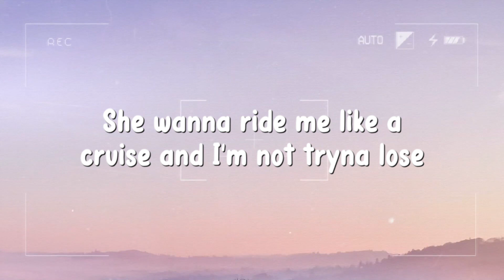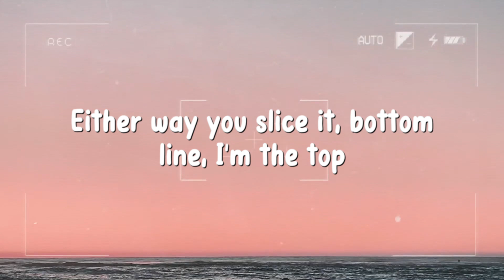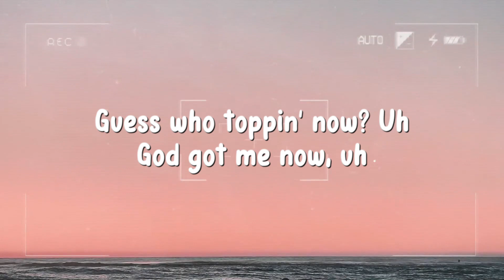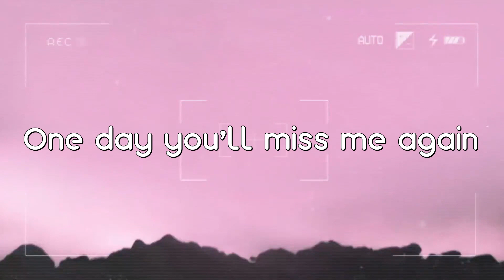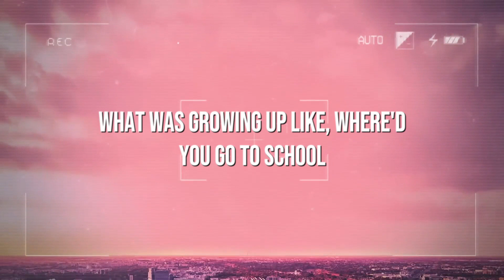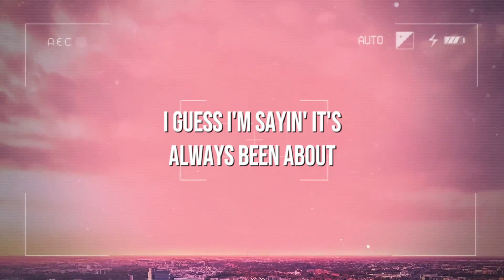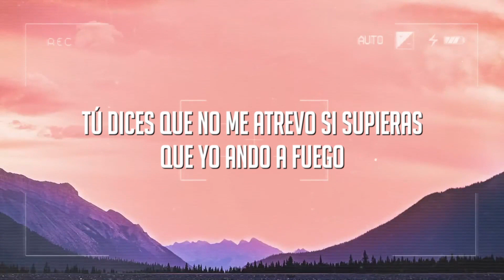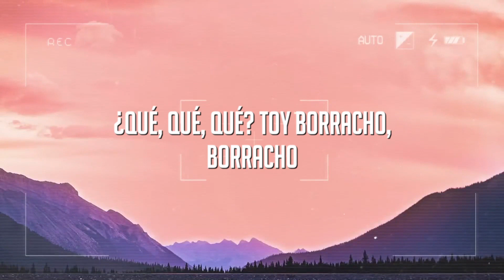Sunflower - Post Malone, Swae Lee (Lyrics Video) 💕